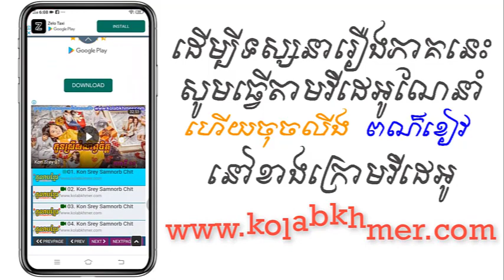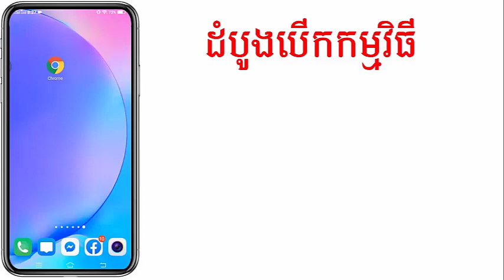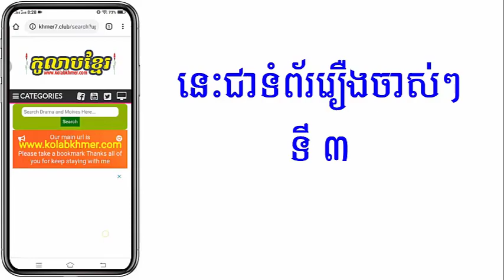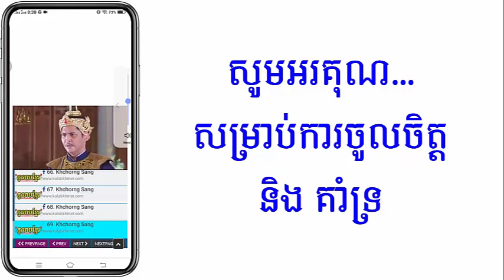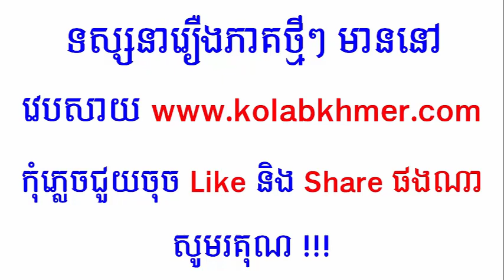(ភូមិខ្មែរ-Phumikhmer) Lbech Sneh Ban Choat Chet ល្បិចស្នេហ៍បញ្ឆោតចិត្ត